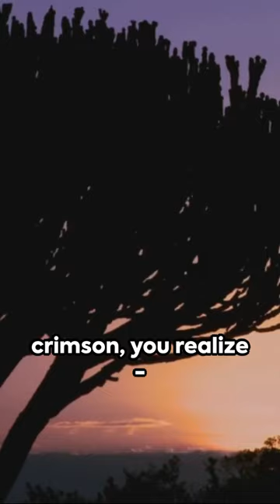Ultimate African Safari Adventure 🦁🌍 | Exploring the Wild Wonders of Africa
Join us on an unforgettable African safari adventure as we journey through the stunning landscapes and wildlife of Africa. From the majestic lions to the graceful giraffes, we'll take you on a thrilling expedition that captures the true essence of the African wilderness. Get ready to be amazed by the raw beauty of this incredible continent!